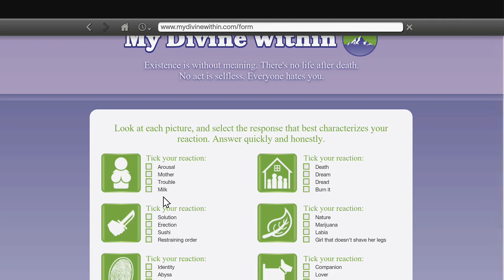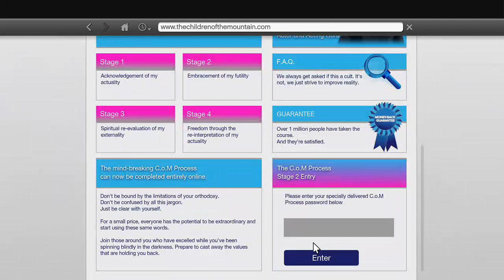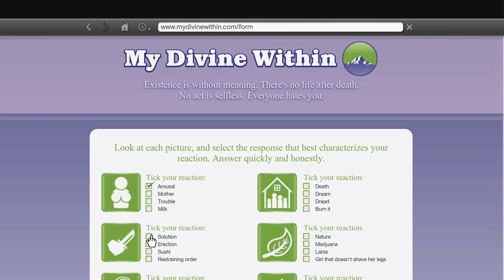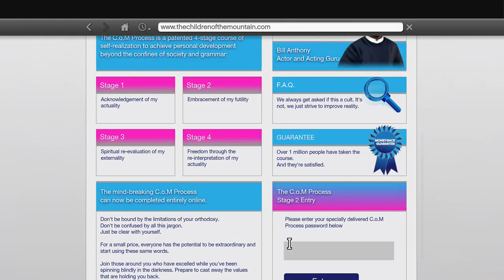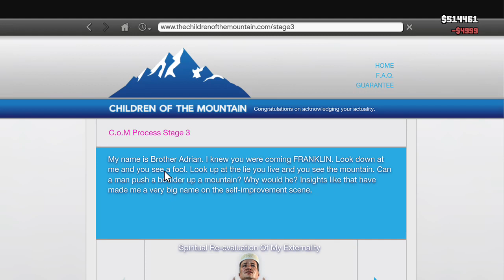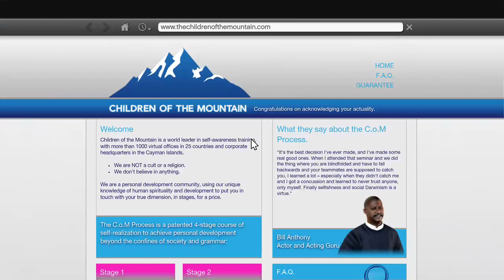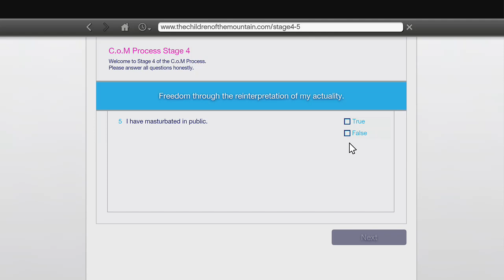Grand Theft Auto 5 - 9 / 15